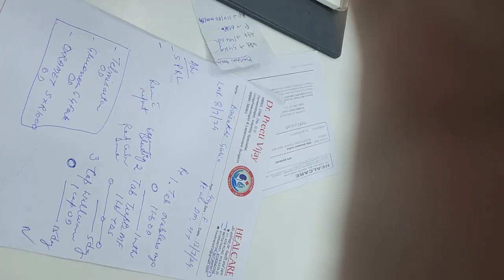Patient testimonial/ Happy patient / Laparoscopic Hysterectomy /Dr Preeti Vijay best gynecologist